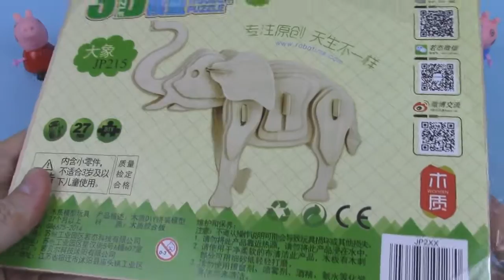SUPER 3D PUZZLE! HOW TO MAKE A WOODEN ELEPHANT! FOR KIDS!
Wooden 3d puzzle elephant animal
The largest land animals that live on Earth.
Let's make WOODEN ELEPHANT Together With Peppa Pig!

EggStory!